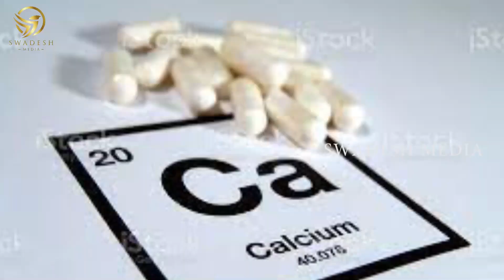Calcium increasing remedy | ಕ್ಯಾಲ್ಸಿಯಂ ಅನ್ನು ಹೆಚ್ಚಿಸುವ ನಾಟಿ ರೆಮಿಡಿ | ಹೇಗೆ ಮಾಡಬೇಕು ಹೇಗೆ ಬಳಸಬೇಕು?